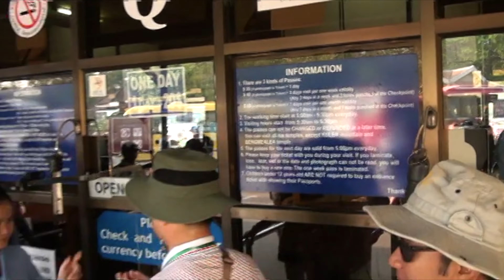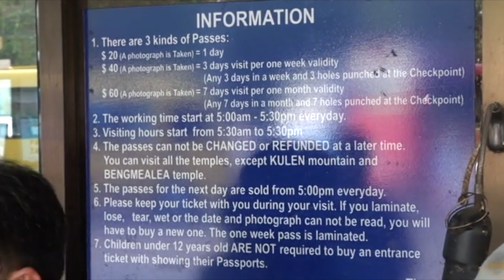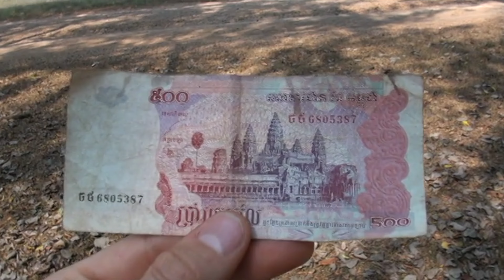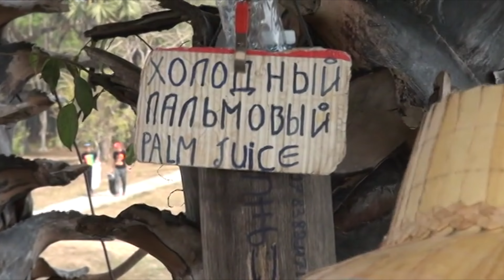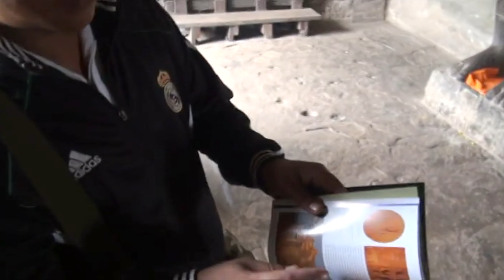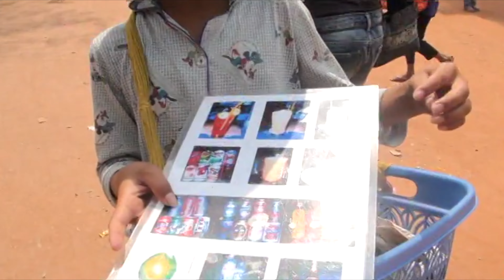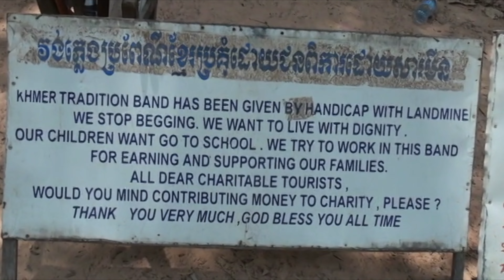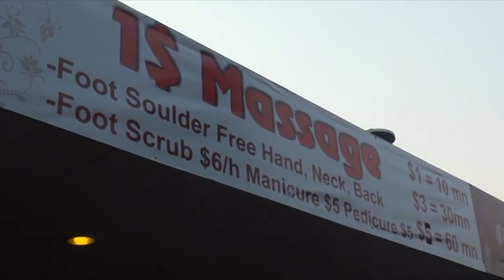Angkor Wat in Siem Reap, Cambodia